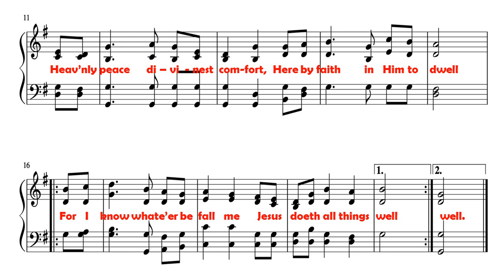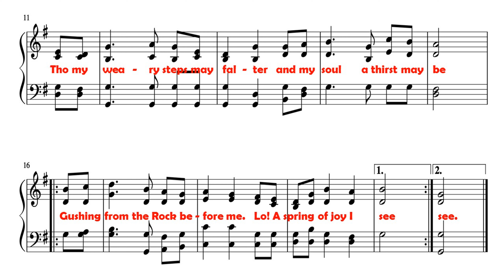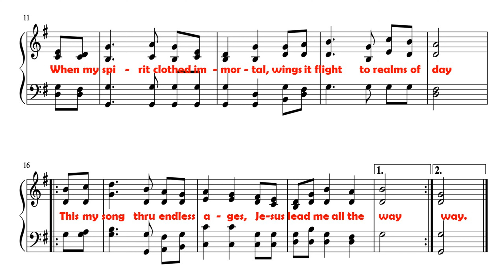All the Way (ALTO)